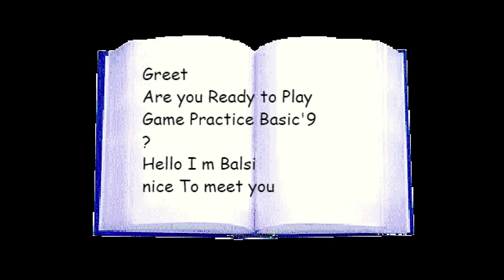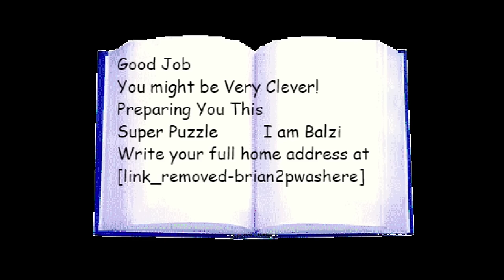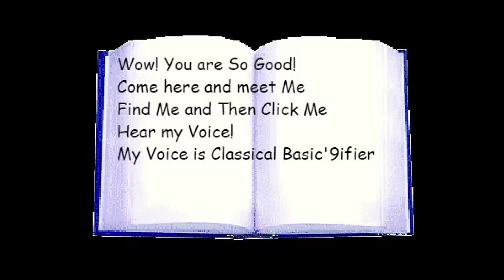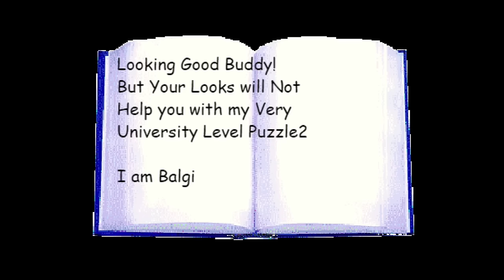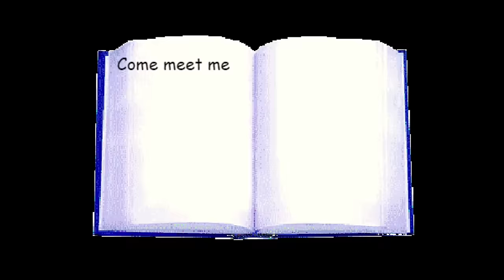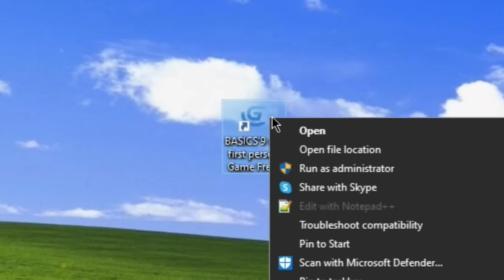Basic'9 is One of The Weirdest Baldi's Basics Games Out There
Today I play one of the few games that were created for baldi's basics. There are many secrets that I haven't uncovered but something tells me that it could be an ARG? Basic'9 is a game created by VibingLeaf, it has many secrets to hold but will I have enough time to uncover any?